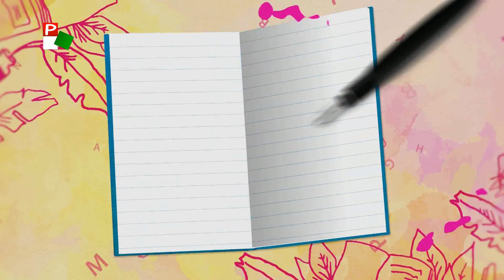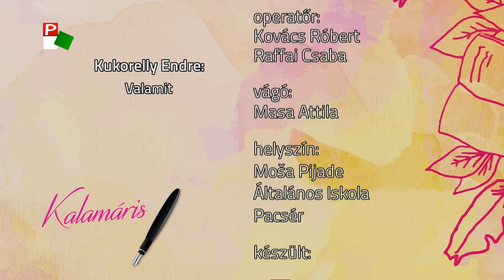Kalamáris – Matković Vivien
Matković Vivien, Moša Pijade Általános Iskola, Pacsér,
(Kukorelly Endre: Valamit)